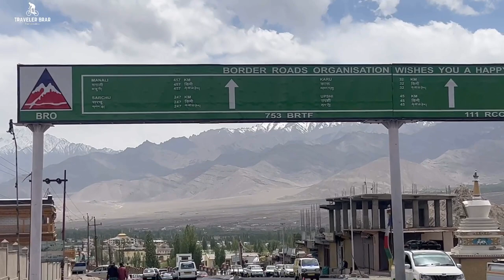Cycling to Manali|Leh to Miru 60+km|day-21|Traveller_brar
Cycling to Manali
|Leh to Miru 60+km|
day-21|
Traveller_brar